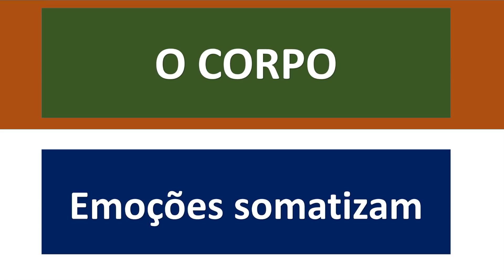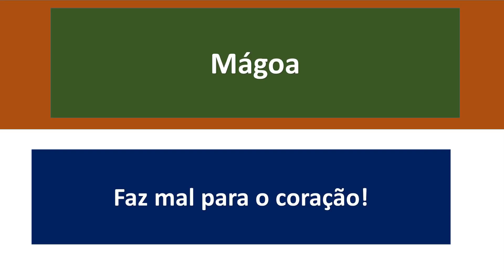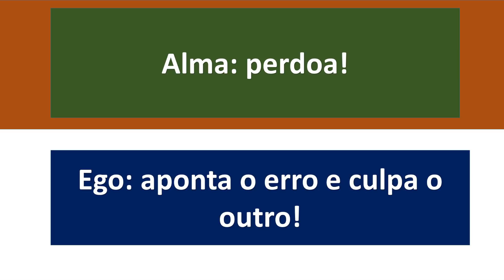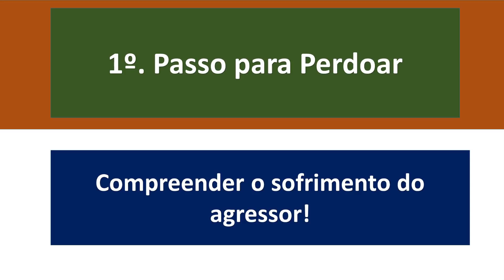Perdão, ele faz muito bem para a sua saúde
Boa tarde pessoal, as inscrições para o meu Curso de Suplementação Inteligente estão abertas! Não deixe passar essa oportunidade! Você pode se inscrever hoje mesmo, por apenas inscríveis, você não vai acreditar: R$ 39,90. Isso mesmo, apenas R$ 39,90 à vista! Ou parcelado em até 4 vezes. É o melhor curso de suplementação que eu conheço! E o melhor custo-benefício também, simplesmente inacreditável.

Este é um curso 100% online maravilhoso, com 16 horas de conteúdo, divididas em 62 aulas, que tem como objetivo te ajudar cada vez mais a tomar as rédeas da tua própria saúde. Nós organizamos o curso com muito carinho, para vocês!

No curso você vai aprender tudo sobre:

- Por que suplementar;
- Vitamina C, Complexo B, Vitamina B12, Vitamina PQQ;
- Vitamina A, D, E e K2;
- Magnésio, Cromo, Silício, Boro, Selênio, Cobre e Zinco, Coenzima Q10, Ômegas 3, 5, 6, 7 e 9, Resveratrol, Óleo de Cártamo, Licopeno, Ácido Alfa Lipóico, Quercetina, Óleo de alho, Sulforafano e Rutina;
- As doses preconizadas, a hora certa de suplementar;
- Mostro quais são e onde você pode adquirir os melhores suplementos;
- Aula-bônus direcionada para pessoas que já retiraram a vesícula biliar;
- Aula-bônus sobre as taxas que indicam seu estado geral de saúde.

Muita informação de qualidade por um preço simbólico, incrível não é?

Acesse a página oficial do curso para mais informações!

Se tornem cada vez mais os protagonistas da sua própria saúde!

Abraços,